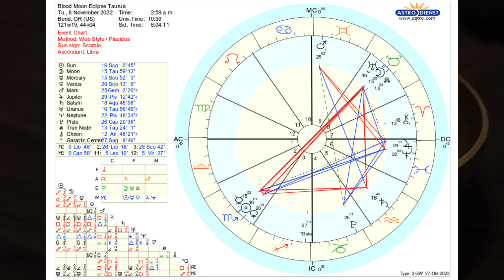Taurus Blood Moon Eclipse 🌘 》I need a Miracle everyday!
November 08th, 2022 we will have a total lunar eclipse happening at 15 degrees of Taurus conjunct Uranus & opposite Venus in Scorpio.
Find out what this Eclipse Portal is all about in this Astrology reading.
You can get your Eclipse Astrology Chart reading on sale for $88.